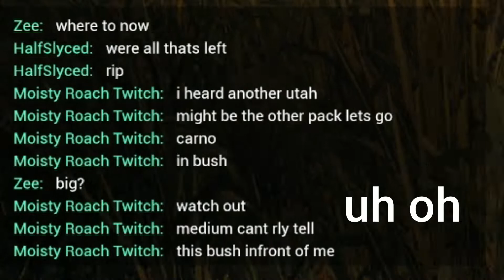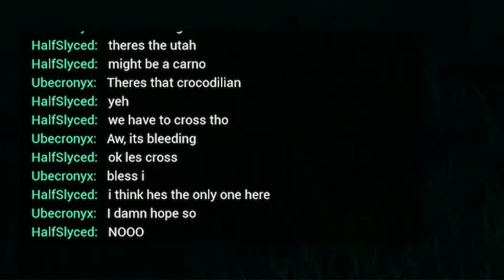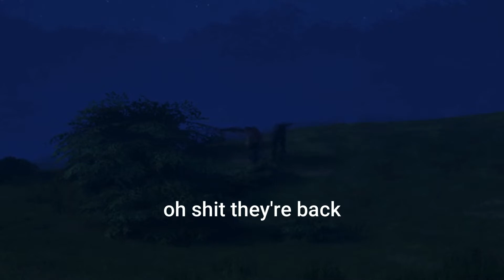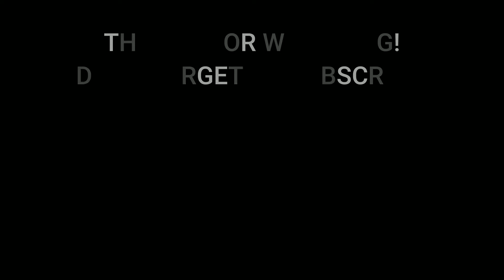LONG LIVE THE UTAH RAPTOR! - The Isle Evrima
The Utah, The most resilient creature ever to thrive on the island... Except its not. It dies a lot, Like, Too many times in this video... Utahs were very much harmed in the making of this film.